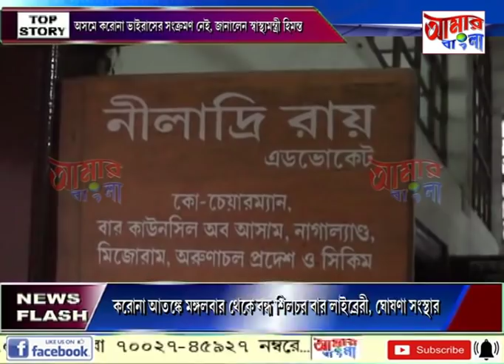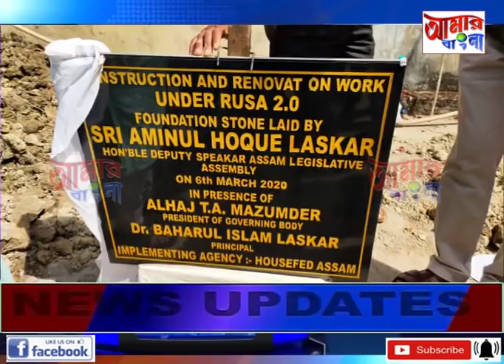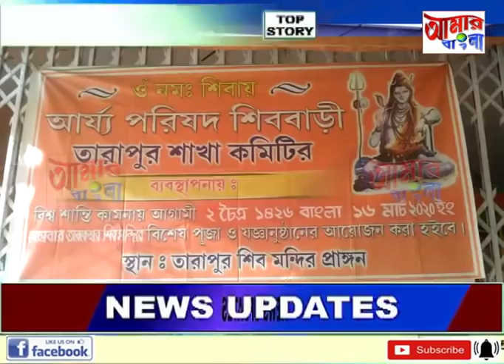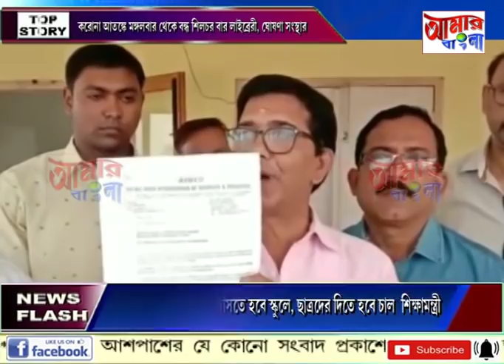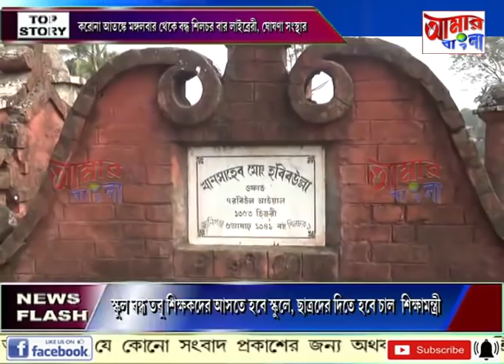# NEWS # 16 03 2020